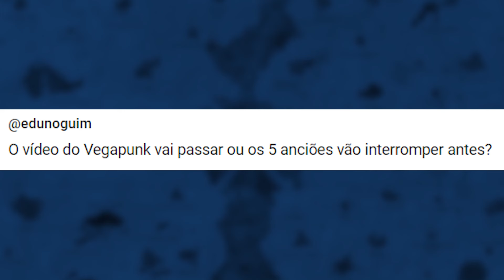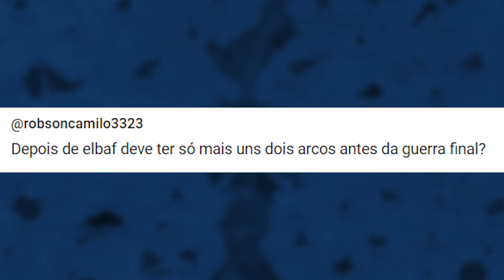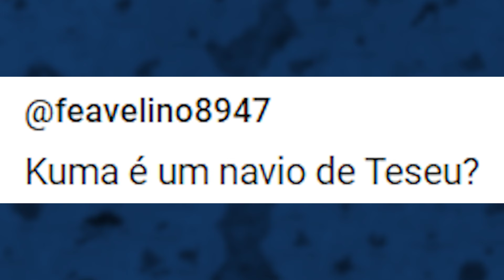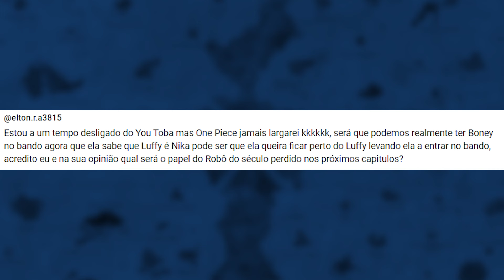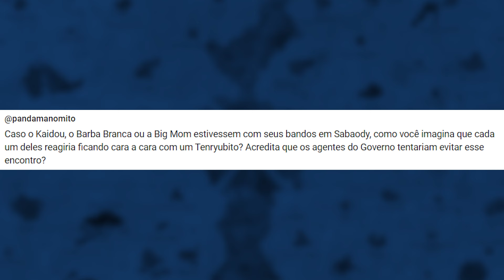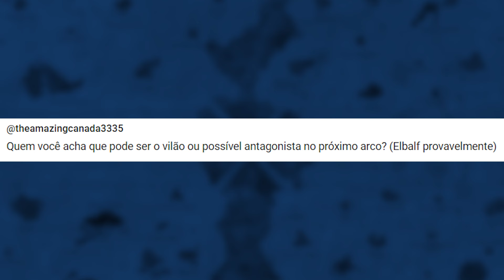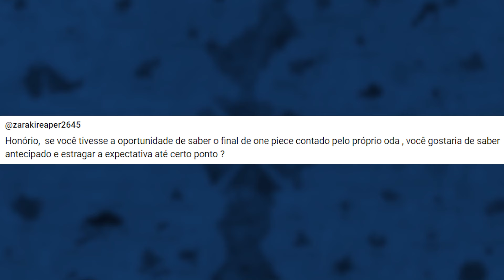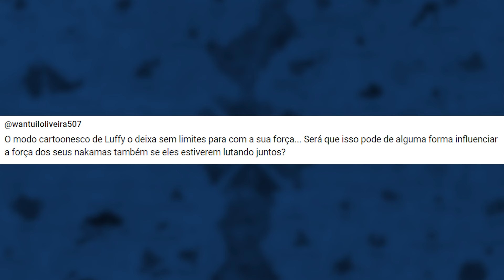DR. VEGAPUNK REVELA PARA O MUNDO A VERDADE SOBRE LUFFY!!! - Pergunte ao Ace 159